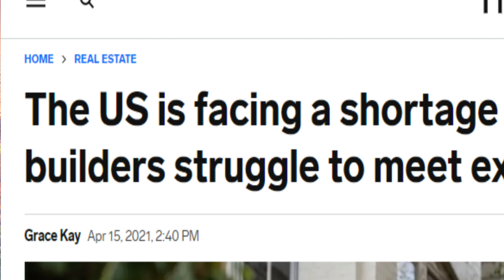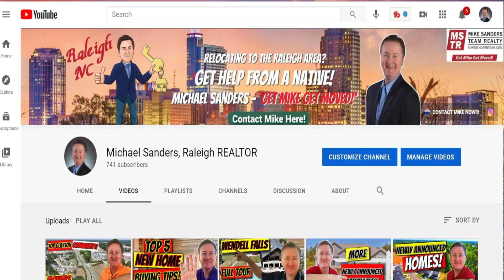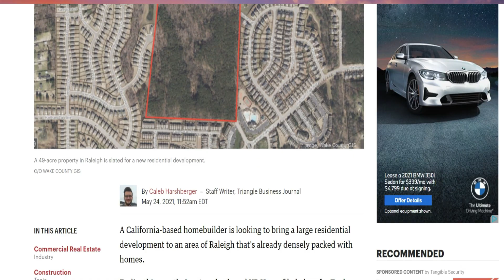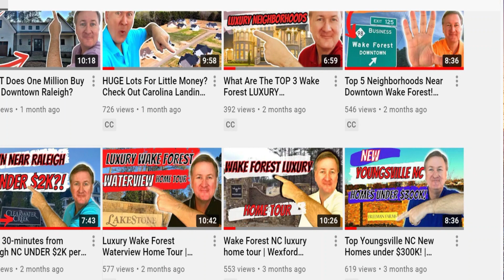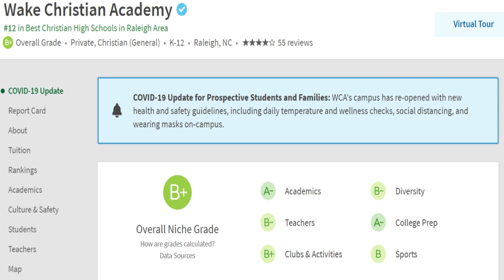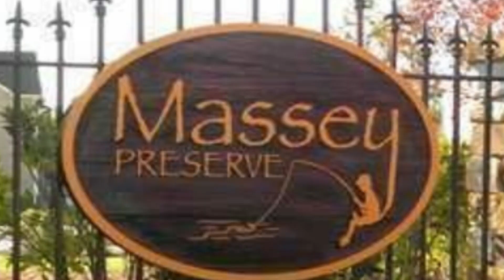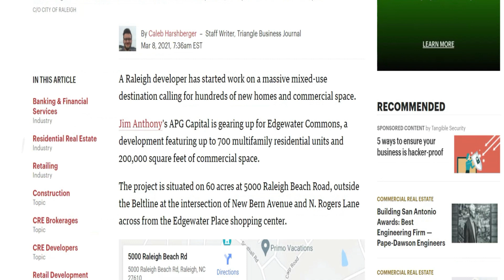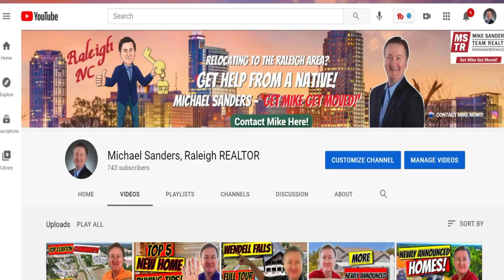Top 3 Newly-Announced Raleigh Communities! Learn about upcoming Raleigh neighborhoods!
Searching for a new Raleigh-area home and wondering what are some of the next upcoming new home communities?  Here are 3 of the latest announced communities that are on the drawing board.

Call/text me if you are looking to buy/sell a home in the Raleigh NC area! (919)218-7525
Michael Sanders, Broker
RE/MAX United
Lic 285895
RE/MAX 100 Club Winner